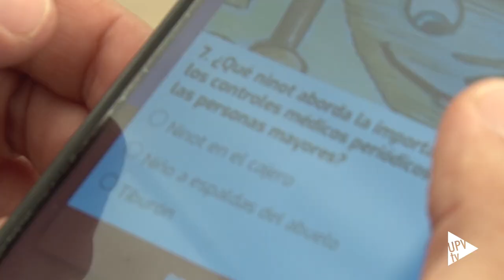APP Gincana Palleter - Noticia @UPVTV; 12-03-2024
La UPV, INCLIVA y Metric Salad desarrollan una aplicación para concienciar a las personas mayores sobre la importancia de la nutrición en el proyecto "Tens Temps" de la falla Palleter.